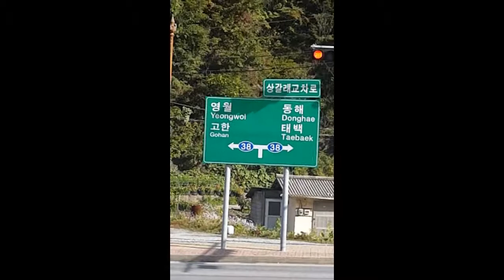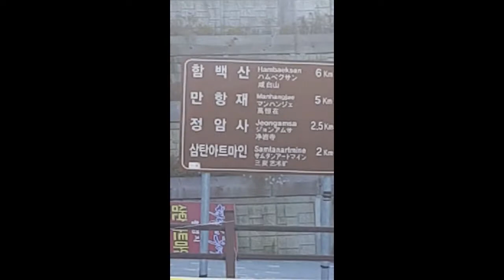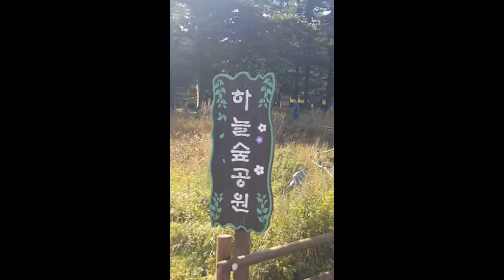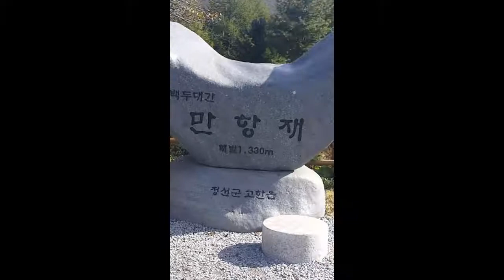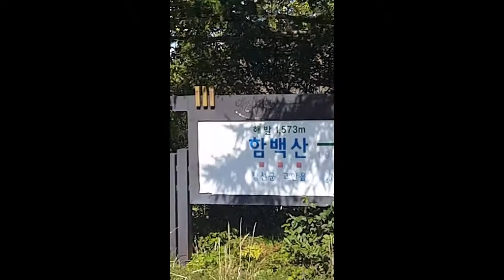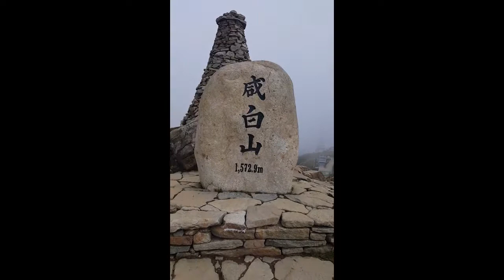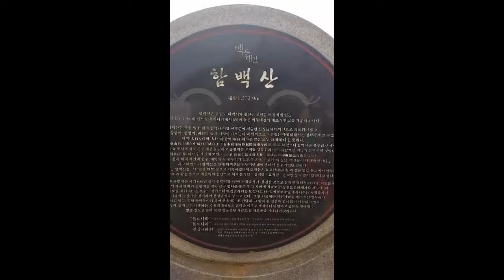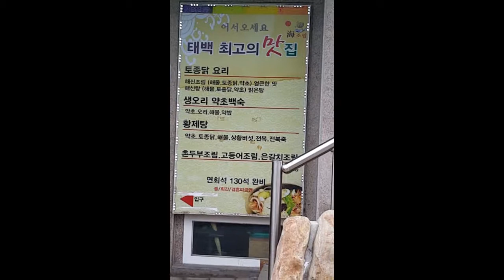정암사~오투리조트♡드라이브코스♡(맛집포함)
산사힐링ㆍ삼탄아트마인ㆍ아라리오카페ㆍ둘레길ㆍ고원 드라이브ㆍ맛집